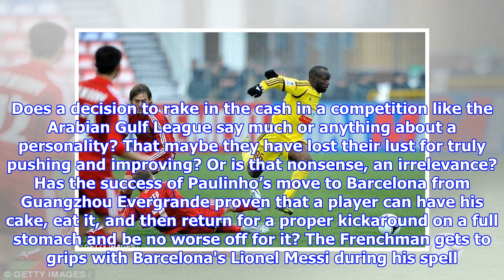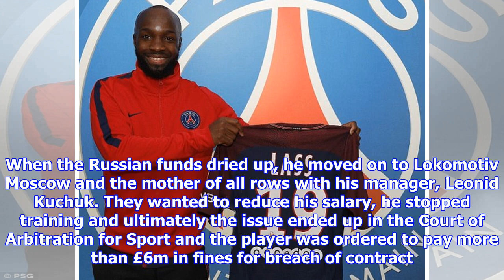Lassana Diarra's crazy career in profile after his shock PSG move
Published: 09:25 EST, 24 January 2018 | Updated: 10:58 EST, 24 January 2018 Another year, another head-spinning move in the career of Lassana Diarra, that picture of stability in any midfield and yet a man whose wanderings are nigh on impossible to predict. It is one thing that he has just joined PSG when his last employment was with Al Jazira Club. It is quite another that it might only rank as the third most surprising move of his career. This of course being the player who switched from Portsmouth to Real Madrid and from Real to Anzhi Makhachkala when he was in his prime at 27 and Russia was one of the most appallingly racist environments for a footballer in Europe. Lassana Diarra poses with the Paris Saint-Germain shirt after agreeing an 18-month contract But this latest move, on an 18-month deal, is delightfully left-field. Not because of his qualities – he has been a brilliant deep-lying midfielder on his travels and as a 32-year-old he still has some mileage to offer. But career...